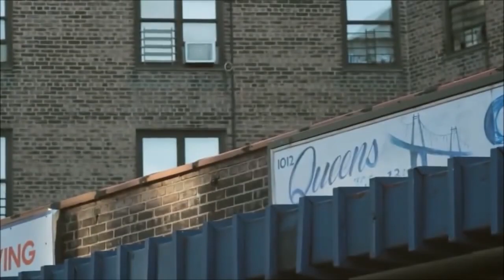Nas, Method Man & Busta Rhymes- True 2 The Streets (Explicit Video)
Nas, Method Man & Busta Rhymes- True 2 The Streets

Nas, Method Man & Busta Rhymes Performing ''True 2 The Streets'' 2022

Nas - King's Disease 3 (Album) 2022

Nas, Method Man & Busta Rhymes- True 2 The Streets (Explicit Video) 2022